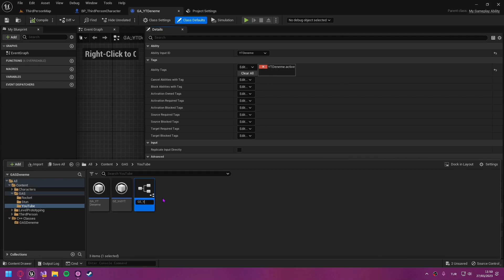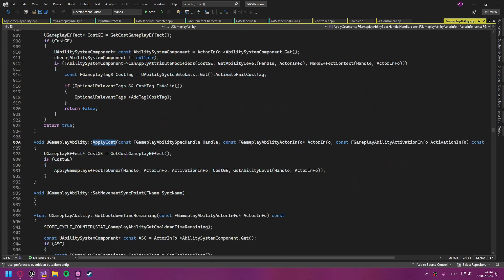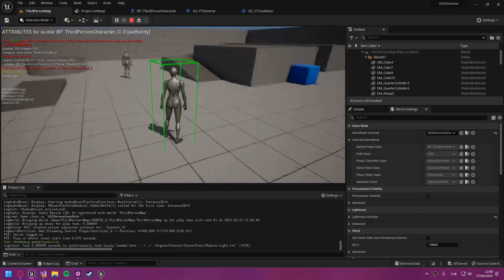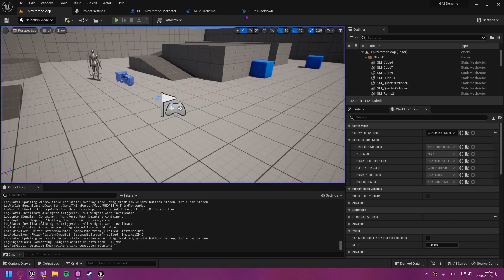Unreal Engine 5 | Gameplay Ability System #4 Cost-Cooldown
Bu videoda Gameplay Cost ve Gameplay Cooldown Effect'lerini oluşturmayı gösterdim. Cost effect'ine birden fazla Attribute verebiliyoruz, herhangi biri 0'a düştüğü anda artık o Ability kullanılamaz duruma geliyor.